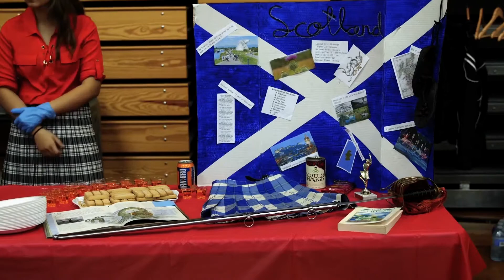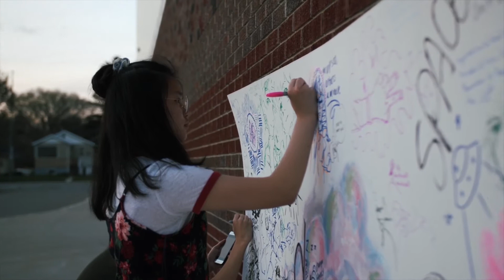Student Life at Luther!